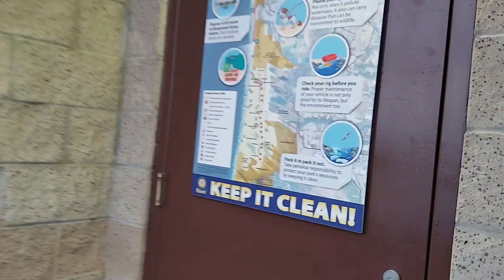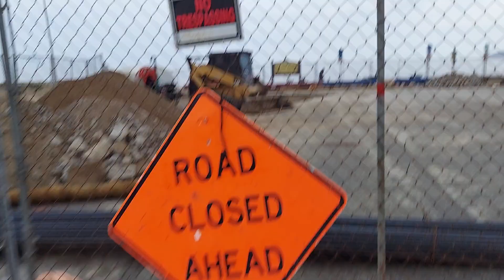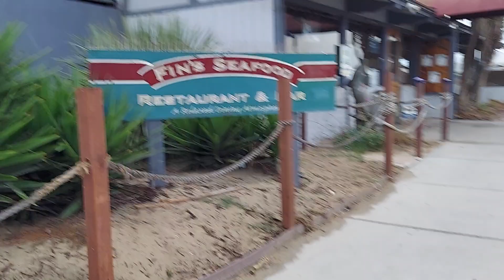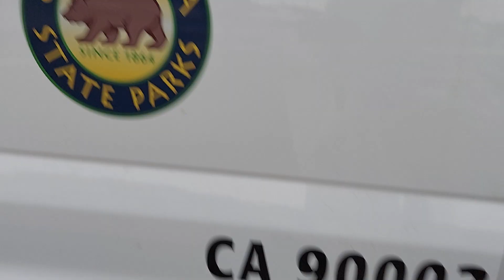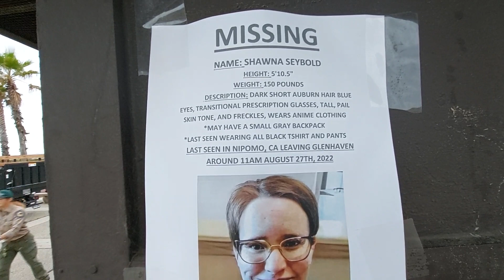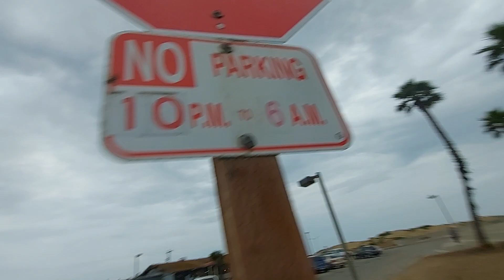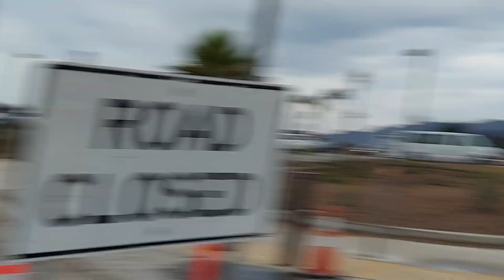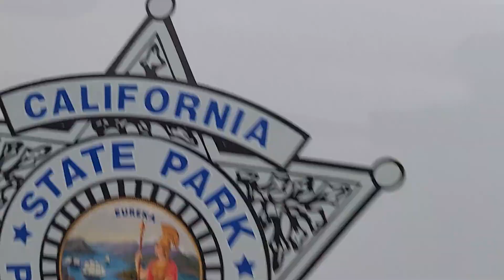PISMO BEACH PARK RANGERS 09102022🤨🤬😳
Damb Where's the Beach⛱️